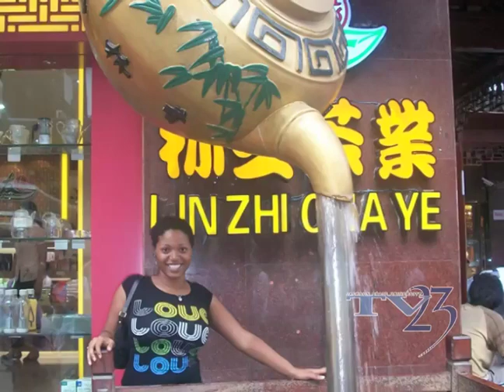JSU-TV Profiles: Ally Mack, dean of the Division of International Studies